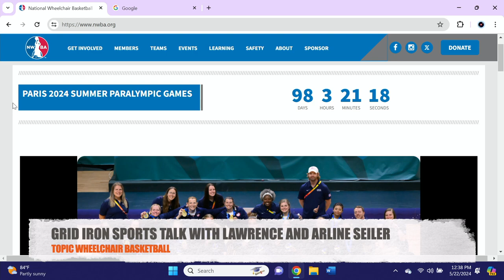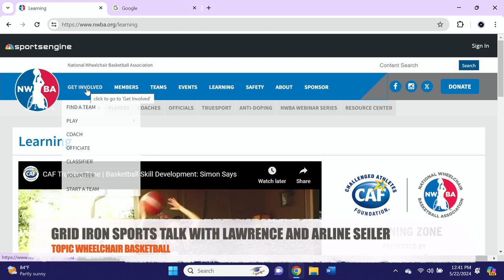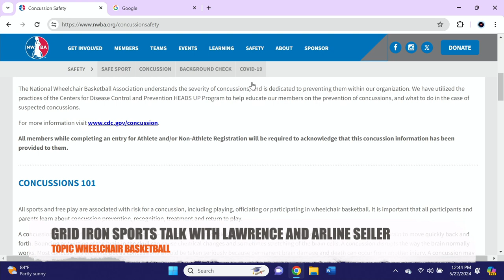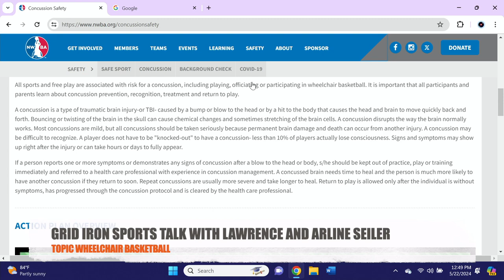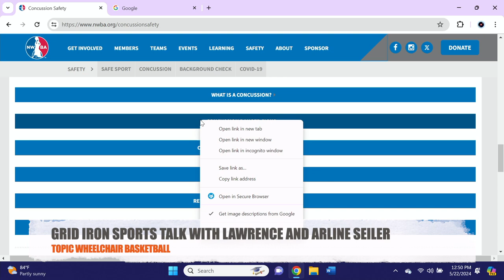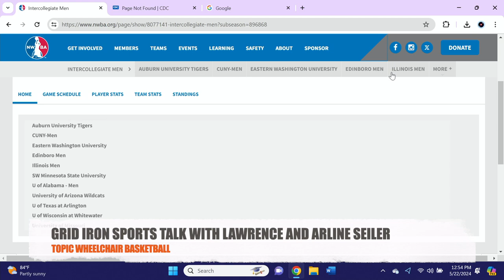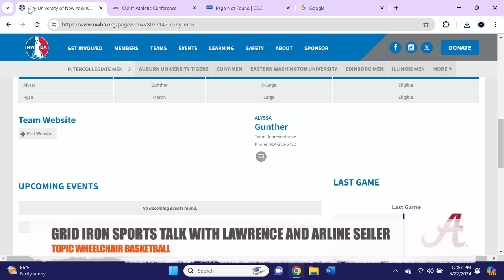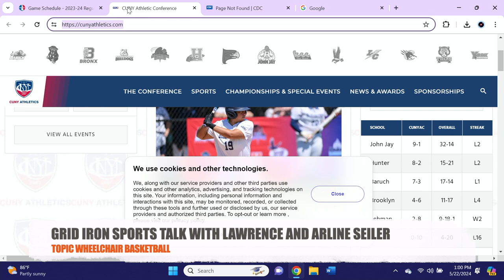Grid Iron Sports Talk: Wheelchair Basketball